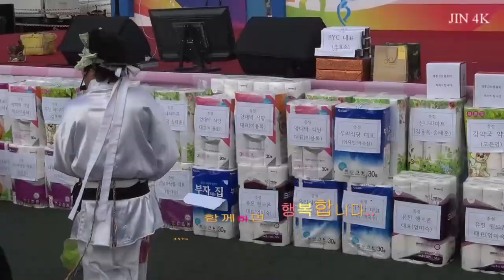지창수 ' 춤을 추자 (춤을추고 멋진 공연이 펼쳐진다) , 품바 , 각설이의 원조 ' 금남면민 화합 한마당축제 , JINSU CONTOTV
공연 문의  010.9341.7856